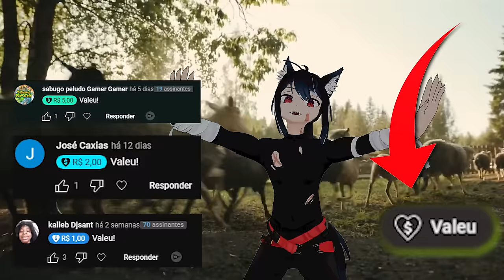Izuku Midoriya e Katsuki Bakugou TREINAM juntos em Boku no Hero Vr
Izuku Midoriya e Katsuki Bakugou TREINAM juntos em Boku no Hero Vr, Deku e Bakugou juntos em My Hero Academia Vr, Confiram os melhores momentos de Boku no Hero VR.

Elenco:
Deku - @ViperVRofc
Bakugou - @LanzinhoOficial